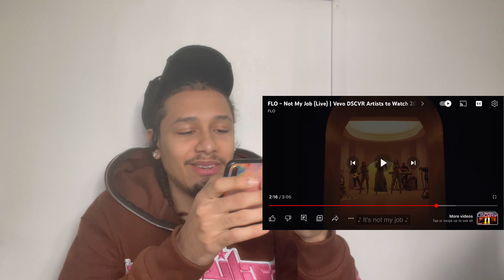FLO - Not My Job (Live) | Vevo DSCVR REACTION!!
let me know what other videos you want ME TO REACT TOO AND I WILL DO IT